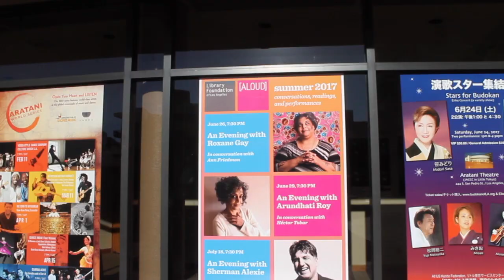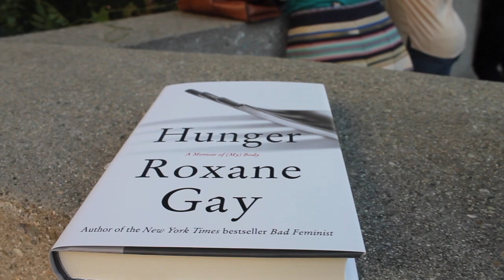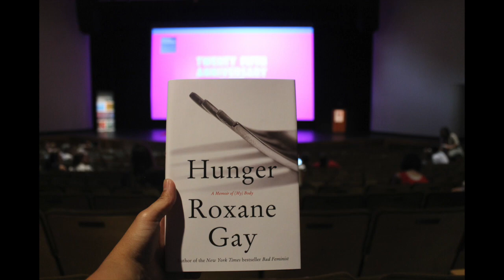SOLO LA Adventure: Meeting Roxane Gay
Thanks for stopping by! So I attended this event in L.A hosted at the Aratani theatre where they had authors like Roxane Gay talk about their book or previous work. This was a spur of the moment purchase and I am so glad that I did.

If you are interested in checking out my blog post, I will provide it down below.

If you are interested in checking out their other events, I will also link that below.

Go support DazeyLA and become a Dazey Lady!! :D